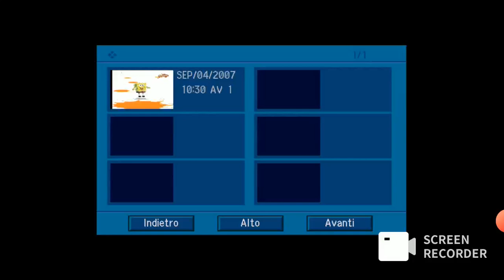*RARO* Bumper "E ora Spongebob su Nickelodeon" (incompleto) 2007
Tutti i diritti riservati a Nickelodeon Italia